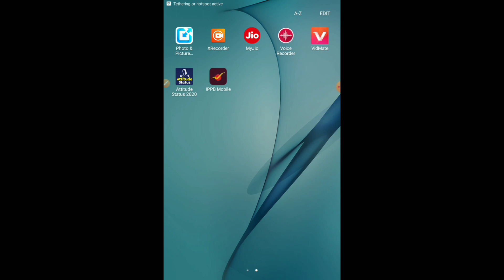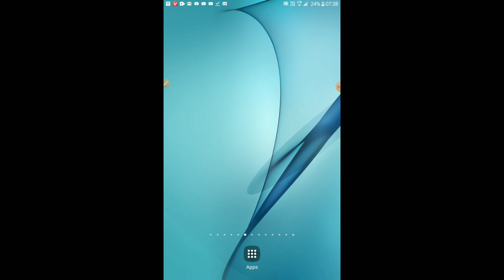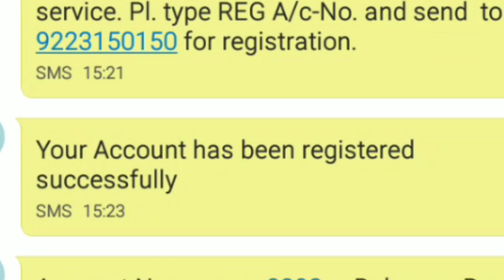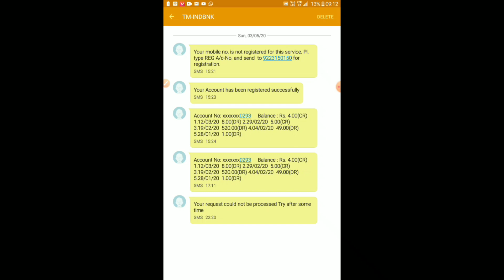How to activate Allahabad Bank Miss Call Service | allahabad bank balance enquiry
How to activate Allahabad Bank Miss Call Service | allahabad bank ka balance misscall se jane

hello dosto aaj ham bat karne bale hai allahabad bank ka balance misscall se kaise jan sakte hai to agar apko nahi pata to ye video ko last tak dekhe